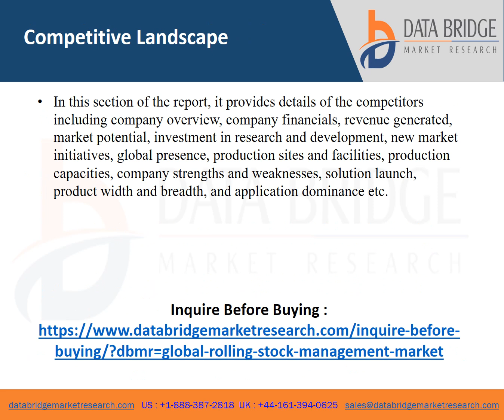Global Rolling Stock Management Market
Rolling stock management market is expected to witness market growth at a rate of 4.66% in the forecast period of 2020 to 2027.